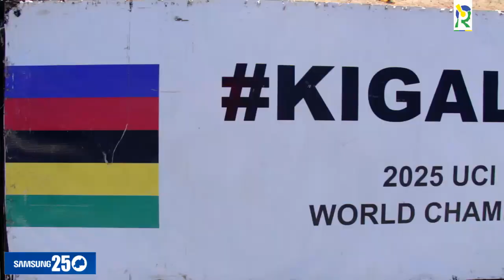Mugisha Moise yakoreye amateka i Kibeho // Nyaruguru Amahirwe yo kwakira Tour du Rwanda ariyongera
Mugisha Moise na Nzayisenga Valentine ukinira ikipe ya Canyon/SRAM Generation), nibo begukanye Isiganwa ry’Amagare ryitiriwe Umunsi wo Kwibohora ryakiniwe mu Majyepfo rigasorezwa i Kibeho mu Karere ka Nyaruguru. Ese ubuyobizi buravuga iki ku kuba Akarere ka Nyaruguru ka kakira agace ka Tour du Rwanda bwa mbere?